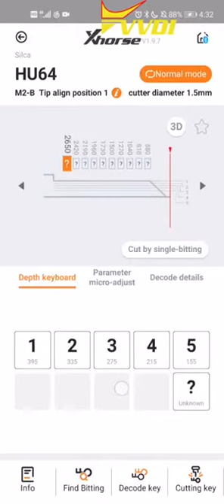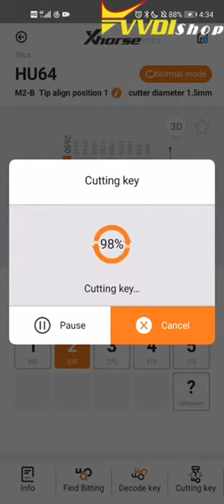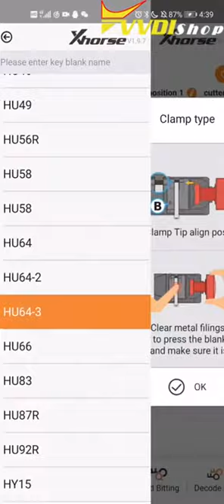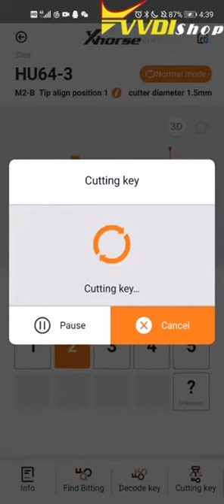How to cut make the right HU64 key with Xhorse Dolphin XP005 - VVDISHOP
Shows you How to cut make the right HU64 key with Xhorse Dolphin XP005 step by step

Mini Dolphin XP-005 Key Cutting Machine Features:
Can be Shipped from VVDISHOP  UK warehouse for Europe customers to save customs fee

APP smart cellphone operation
Built-in Bluetooth function, use smart cellphone to download APP, easy for smart operations

Portable and convenient
Compact structure design, perfect space utilization; built-in lithium battery one-time full charge, machine will cut 30-50 keys stable solid handle for safe and portable movement, perfect experience

Standard equipped 2 clamps with powerful function
Standard equipped two clamps M1 and M2, supports Sided, Track, Dimple and Tibbe keys. Optional M3 clamp and M4 clamp are available, M3 clamp is applicable to Ford FO21 & Citroen SX9 keys, M4 clamp is applicable to single sided house-key.

Manufacture Process
All aluminum body structure, Manufactured by Germany-made DMG CNC machine;
American imported 3-Axis Precision Ball Screw with clearance function, ensures high precision cutting.

Data Richness
Provide rich vehicle data, blank key data, the best tool of all key lost.

Intelligent Control
Provide powerful free App, support multi-language, support mobile phone, tablet computer and other intelligent terminal control, easy for operations.

Optimized lithium battery of well-known brand, stable and reliable, support cutting under no power conditions.

Online update
Free online update software, the latest update information will be released timely, 24hours support server online update, no need to back for update.
Technical service
One-year warranty, free technical support, online service to provide remote control support

Skype: VVDIfactory.com
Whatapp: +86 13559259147